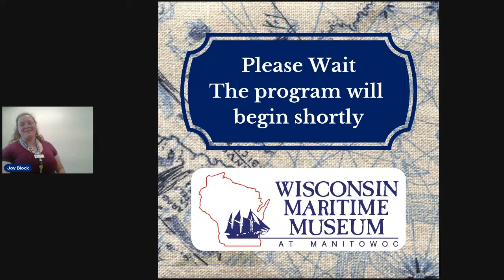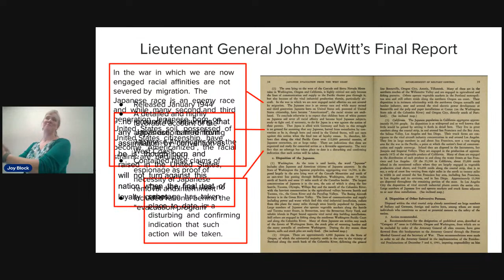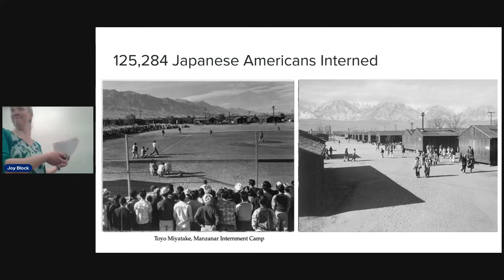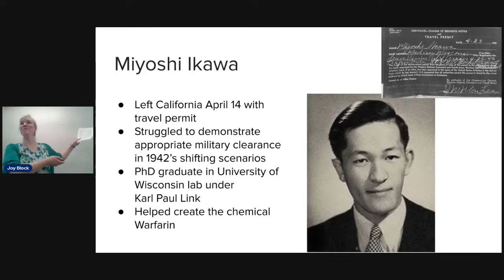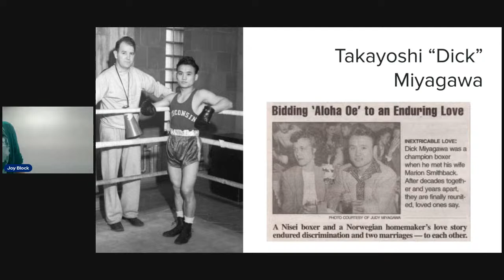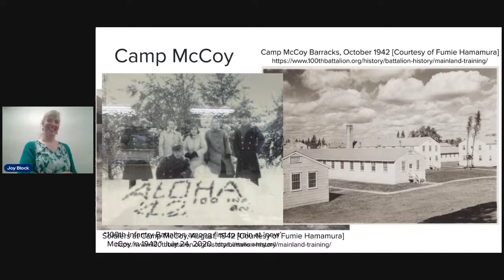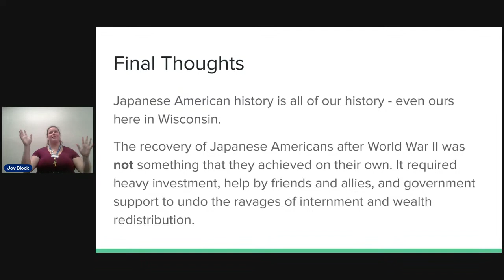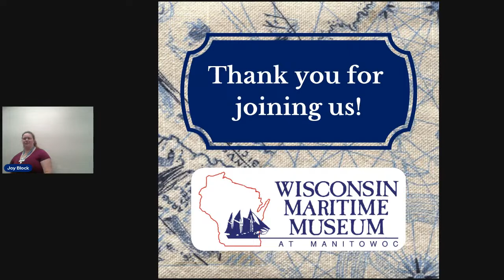Think & Drink: 125,284 - Japanese Internment, Racism, and Americanism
At the time of the attack on Pearl Harbor in 1941, over 100,000 people of Japanese descent lived on the U.S. mainland. About two thirds were full citizens, born and raised in the United States. Following the attack, a wave of anti-Japanese sentiment and fear led the U.S. government to pass drastic legislation. Executive Order 9066, which violated essential constitutional rights, forced 125,284 Japanese Americans from their homes and into internment camps.

Join UW-Madison's Joy Block in-person as she talks about Japanese internment, the anti-Japanese sentiment during wartime that swept across the U.S., and what proving American allegiance meant for Japanese Americans, especially 2nd-generation immigrants. Learn about Wisconsin's role during this period of persecution and the Japanese Americans who lived and worked in the state as well as those who trained at Fort McCoy.

The featured drink of the night will be a Matcha Mint Julep. Alcohol and nonalcoholic drinks will be available for purchase at the limited bar. Please note: although these events incorporate a thematic drink, there is no requirement or emphasis on alcohol consumption. If you or a loved one is struggling with alcohol and/or drug abuse, please reach out to the national substance abuse helpline at 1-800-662-HELP.

Doors and bar open at 6:00pm. The talk and live stream portion begin at 6:30pm. To access the live stream of this event, please register

Admission is free both in-person and virtually!

This program is funded in part by a grant from Wisconsin Humanities, with funds from the National Endowment for the Humanities and the State of Wisconsin. Any views, findings, conclusions, or recommendations expressed in this project do not necessarily represent those of the National Endowment for the Humanities.